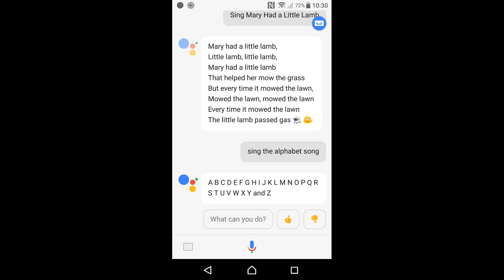Google assistant sings "The Alphabet Song"